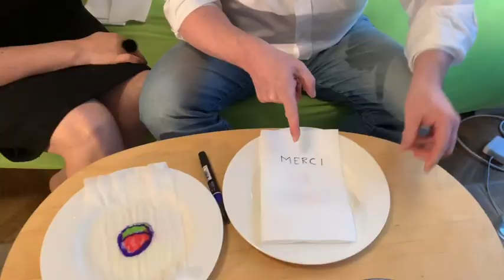La canette ratatinée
Montons en équilibre sur une canette de soda vide et affaiblissons la paroi pour qu'elle s'aplatisse d'un coup sous l'effet de notre poids.

Une expérience que chacun peut refaire chez soi.

Merci la Physique Saison 1 Episode 36

Écriture, production  :  Jean-Michel Courty
Prise de vue : Ainé Courty
Avec la participation de Cécile Courty